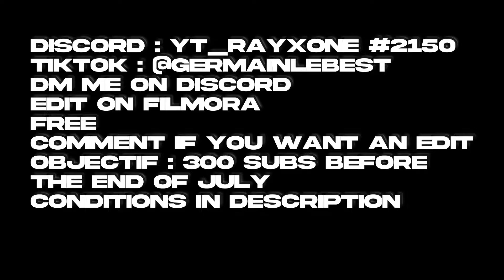Need the best free fortnite highlights editor? Watch this.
Hi. In this video, I'll show you the best free fortnite highlights editor.
Before, watch the conditions below.

1 - Must be at least 11 years old
2 - I just accept PS5, XBOX 360 and PC players
3 - Have a good level of play.
4 - Be able to send clips by "We Transfer"
6 - Add me on discord. YT_Rayxone #2150

➤ I can produce videos from 1080p to 4k.